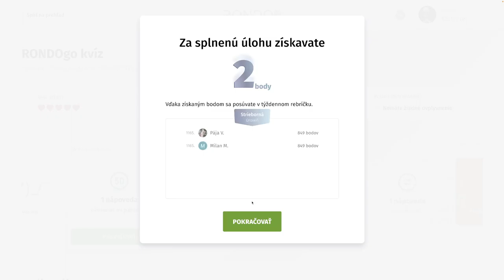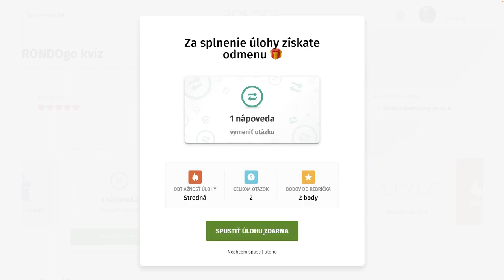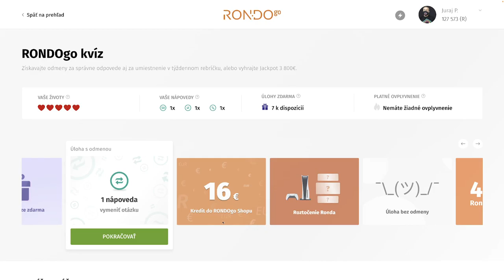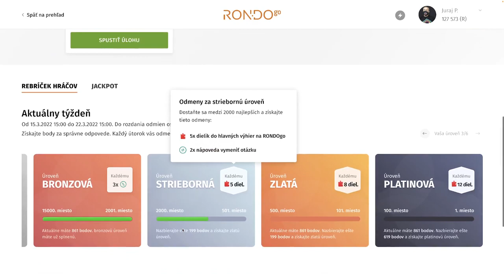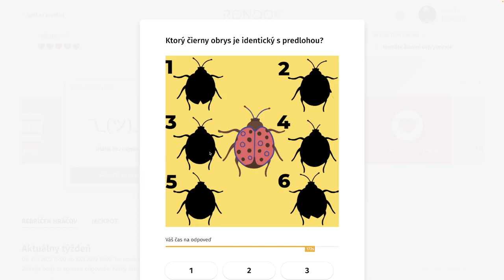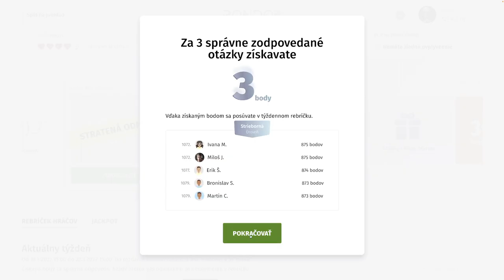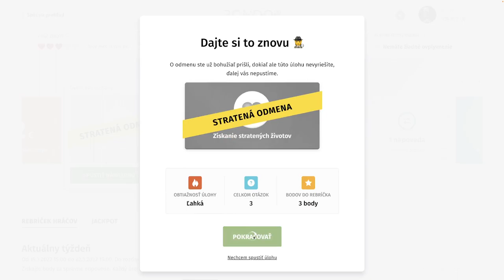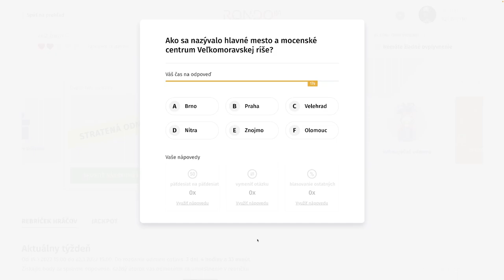RondoGO kvíz - LXV